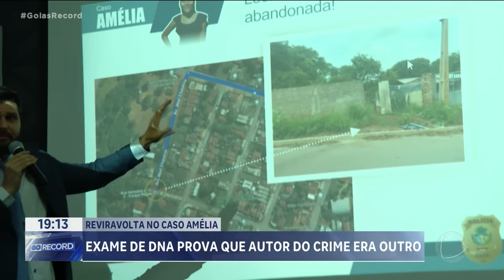REVIRAVOLTA NO CASO AMÉLIA VITÓRIA: EXAME DE DNA PROVA QUE AUTOR DO CRIME ERA OUTRO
O PEDREIRO QUE TINHA SIDO APONTADO COMO PRINCIPAL SUSPEITO DO CRIME PODE SER INOCENTE NESSE CASO. A POLÍCIA TRABALHA AGORA COM OUTRA HIPÓTESE. UM HOMEM, NUMA BICICLETA, SERIA O CRIMINOSO. MATERIAL GENÉTICO DELE FOI ENCONTRADO NO CORPO DA MENINA.